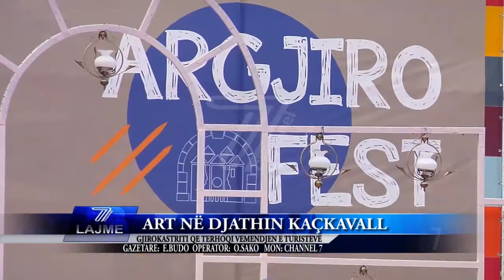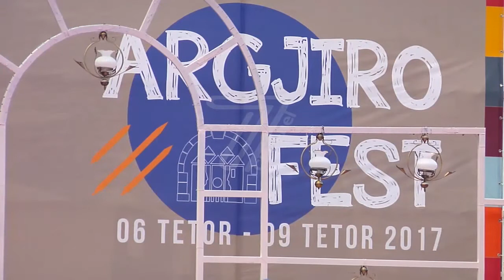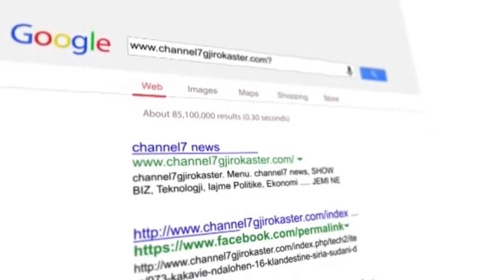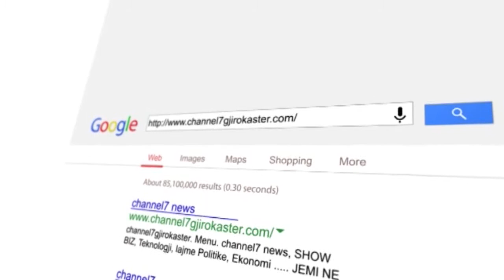LAJME 7 TETOR 2017 RTV CHANNEL 7